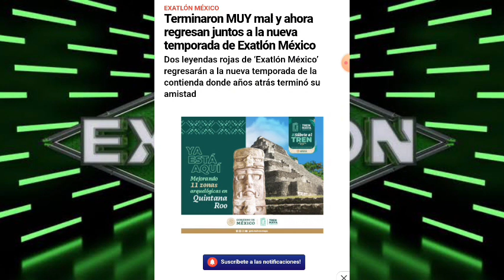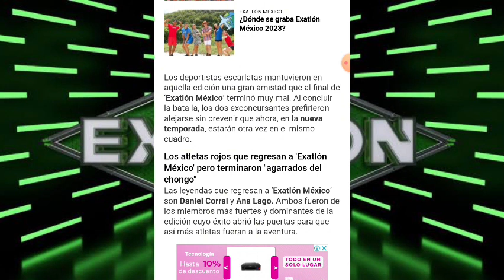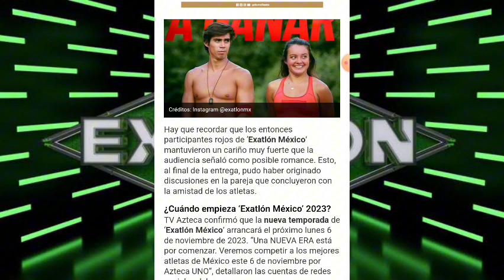TERMINARON MUY MAL Y AHORA REGRESAN AL EQUIPO ROJO I EXATLÓN MÉXICO 🔴🔵🇲🇽